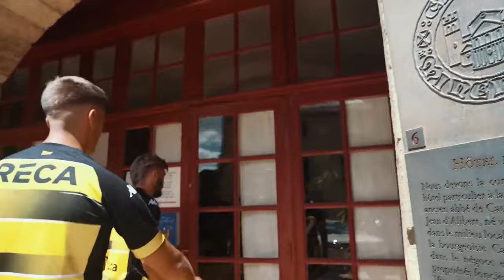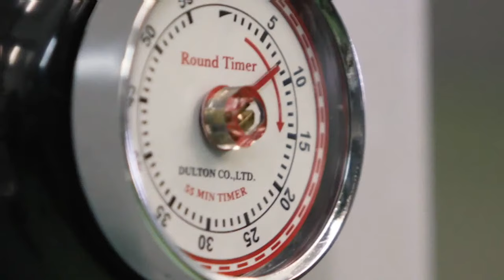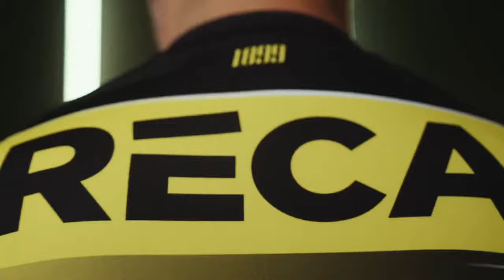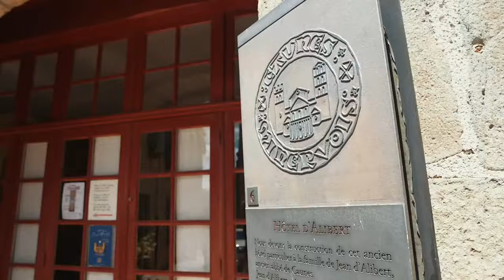CS BOURGOIN - JALLIEU vs US CARCASSONNE : J07 de Nationale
L'US Carcassonne se déplace sur la pelouse de Bourgoin dans le cadre de la septième journée de championnat de Nationale.

Coup d'envoi à 19h. Début du live aux alentours de 18h.

Commentaires : Gilles Icher - Damien Añon
Cadreur : Elie Bondouy - Analyste vidéo USC
Régie : Philippe Soum - Les Hérétiques